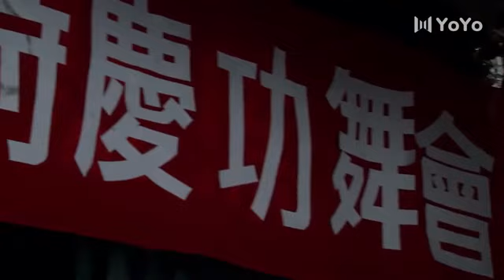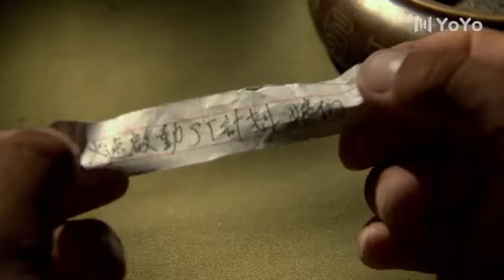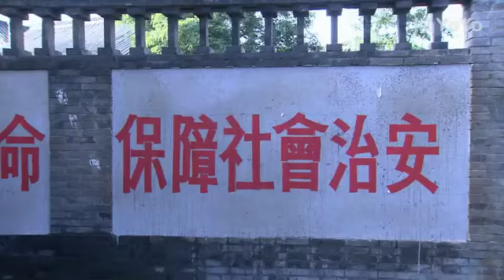【谍战剧】渗透03丨主演:张歆艺、汤镇宗、邵兵、朱晓渔、陈思璇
该剧讲述了解放战争时期，共产党与撤退到台湾的国民党潜伏双方阵营，斗智斗勇的故事
更多精彩好剧：